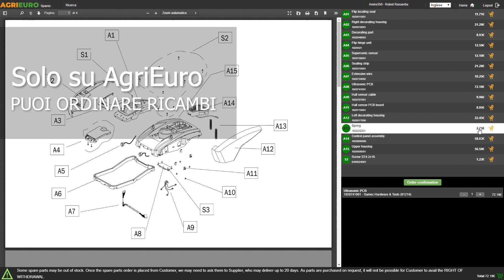Presentazione del Tre Spade Mo/Mo - Passapomodoro manuale - n.3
*Ecco un video di presentazione del Forno a legna da incasso Tre Spade Mo/Mo - Passapomodoro manuale - n.3* *realizzato direttamente da noi di AgriEuro per mostrarti tutte le principali caratteristiche.*

0:00-0:05 Intro
0:05-0:11 360° del prodotto
0:11-0:23 Unboxing
0:23-0:27 Ordine ricambi
0:37-1:35 La macchina montata
1:35-1:39 360° del prodotto
1:39-1:47 Outro

Il passapomodoro manuale TRESPADE MO/MO è uno strumento essenziale per la preparazione di salse e passate fresche.

Questo specifico modello presenta delle caratteristiche che lo rendono resistente e funzionale:

Corpo ed Elica in Ghisa Stagnata: La ghisa, essendo un metallo pesante, offre una certa resistenza alla corrosione, specialmente quando è stagnata. L'elica in ghisa garantisce una pressione costante e uniforme sui pomodori, permettendo una maggiore efficienza nella separazione della polpa dalla buccia e dai semi.

Tramoggia e Collettore in Moplen: Il Moplen è una tipologia di polipropilene, un materiale plastico molto resistente agli urti e alle alte temperature. La sua presenza nella tramoggia e nel collettore assicura un'ottima resistenza nel tempo, una facile pulizia e impedisce qualsiasi reazione con il cibo, mantenendo intatte le proprietà organolettiche del pomodoro.

In conclusione, questo passa pomodoro combina la forza e la durabilità della ghisa stagnata con la leggerezza e la praticità del Moplen, rendendolo un attrezzo affidabile e durevole per chi desidera fare una passata di pomodoro fatta in casa di alta qualità.

Caratteristiche tecniche:

Taglia: n°3
Dimensioni: 42x38x24 cm
Peso: 4kg
Diametro fori del filtro: 1,5 mm
Corpo ed elica in ghisa stagnata
Tramoggia e collettore i moplen